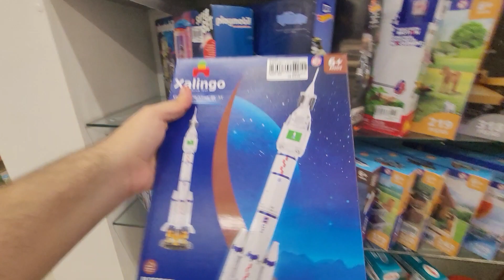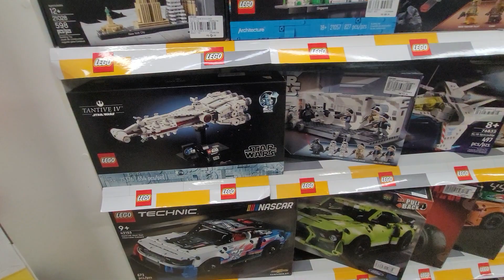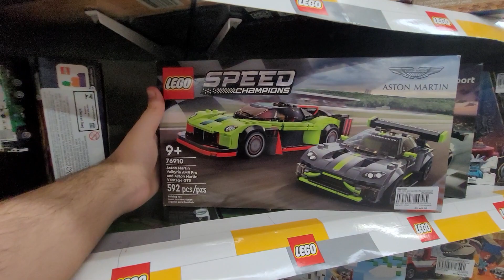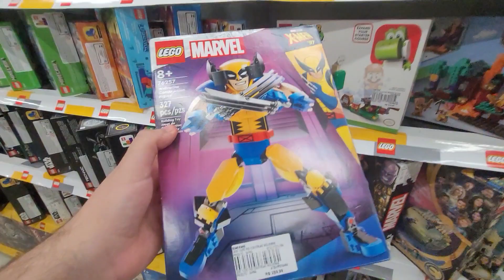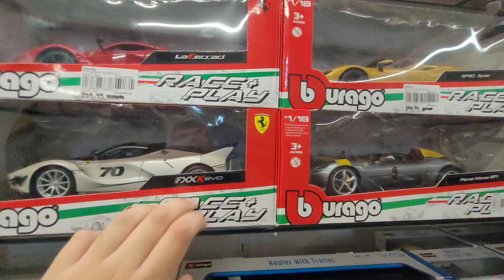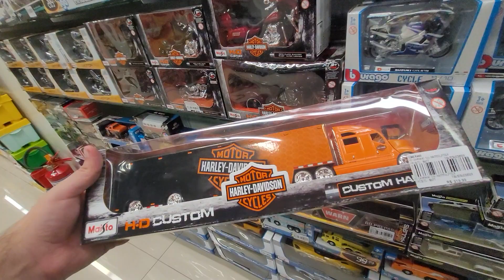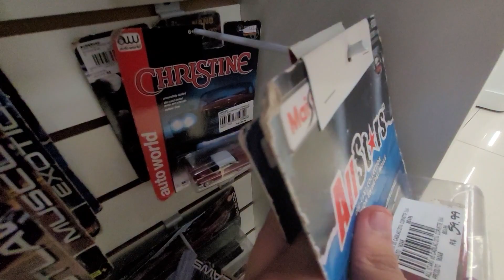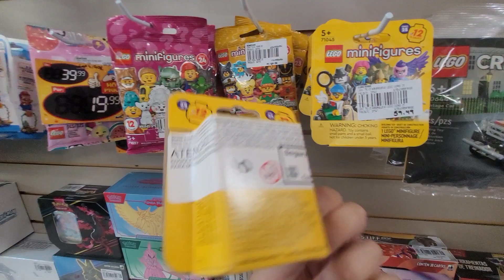A MELHOR LOJA DE BRINQUEDOS DA REGIÃO TARUMÃ EM CURITIBA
Neste Vídeo visitamos a loja Bumerang Brinquedos que fica no Jockey Plaza Shopping no 1° piso no Endereço Av Victor Ferreira do Amaral no Tarumã é a melhor loja de brinquedos de Curitiba e Região Tarumã, Bairro Alto e Pinhais atendimento nota mil Você será bem atendido pelos melhores Vendedores você vai encontrar vários brinquedos, Quebra-cabeça, Legos, Pistas, HotWheels, Miniaturas e Carros colecionáveis, Presentes Geek, Nerf e muito mais...